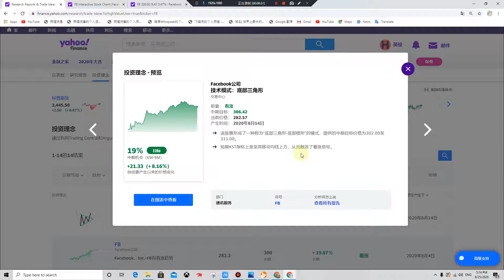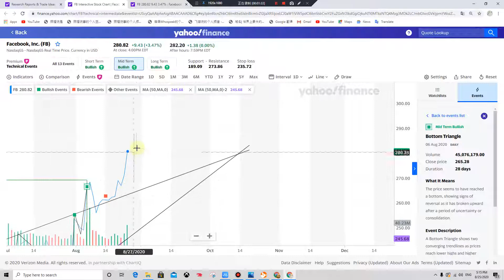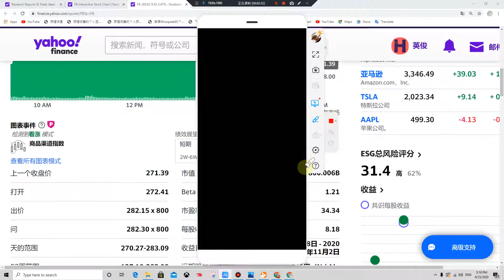美股FB Facebook公司Facebook，Inc.-FB有看涨趋势阿格斯研究前景：看涨长期目标：300.00当前价格：282.20产生时间：2020年8月4日将目标价上调至$ 300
Facebook公司
Facebook，Inc.-FB有看涨趋势
阿格斯研究

前景：看涨
长期目标：300.00
当前价格：282.20
产生时间：2020年8月4日
将目标价上调至$ 300
尽管大流行对广告市场产生了影响，但Facebook在20季度表现良好，并预计3季度收入将增长10％。
美国可能禁止竞争对手TikTok显然将使Facebook受益，而微软对TikTok的收购将产生更为复杂的结果。
我们认为，Facebook最大的近期风险来自反托拉斯调查和可能的监管行动。自2019年6月以来，FTC，美国司法部，众议院司法委员会和来自40个州的检察长已开始对Facebook进行调查。
我们将2020年非GAAP每股收益预期从7.23美元提高至8.16美元，并将2021年的预测维持在10.17美元。